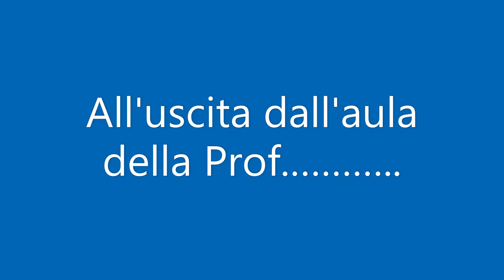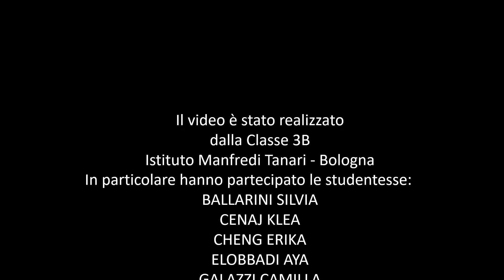Progetti Digitali IeFP 2020-21 - IIS Manfredi Tanari Bologna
Progetti Digitali IeFP 2020-21